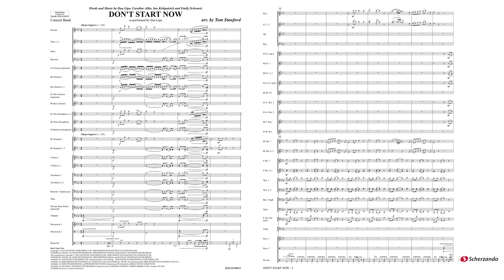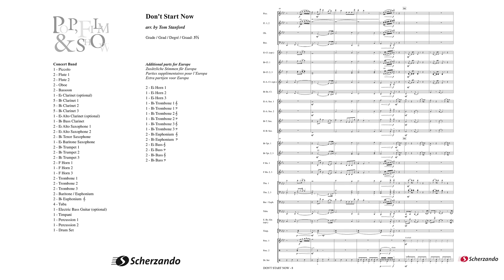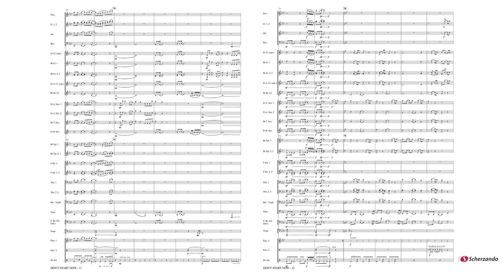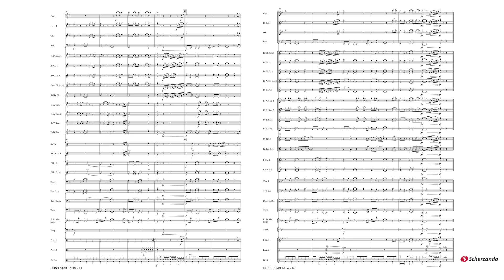Don’t Start Now – arr. by Tom Stanford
as performed by Dua Lipa

Scherzando Pop, Film and Show Series - Grade 3,5 – Duration: 03:00

‘Don’t Start Now’, by the British singer Dua Lipa, is the first single from her second studio album, Future Nostalgia. The accompanying music video was uploaded to her YouTube channel upon the single’s release. In the song, the singer tells her ex-lover that she is now over him. She gave her first live performance of it on The Graham Norton Show, after that she sang it a number of times at various award shows, TV programs and music festivals. This arrangement by Tom Stanford will make sure that this disco pop song will also find its way into the world of wind music.
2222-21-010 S